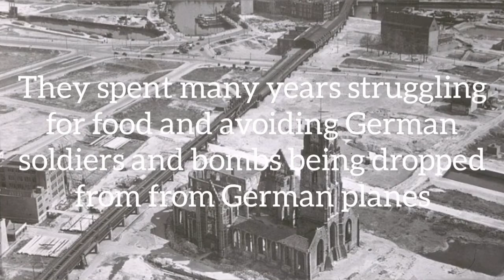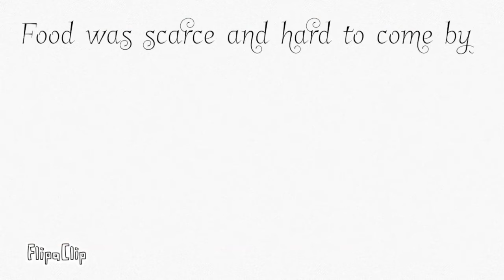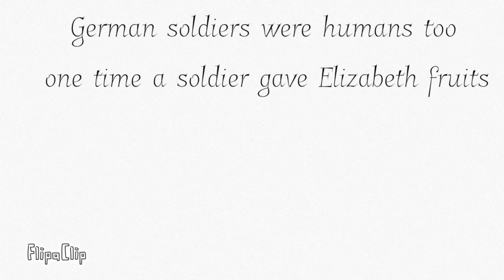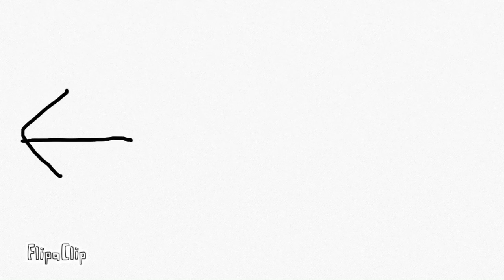Video Zhao 598,472,157 873121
A fascinating story of the family told from the point of view of China. This was done on VideoScribe.